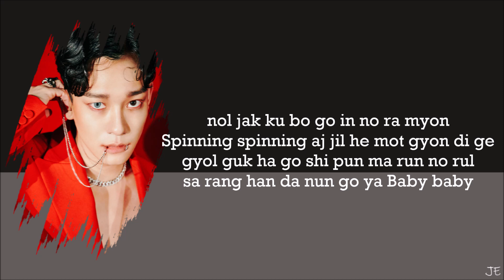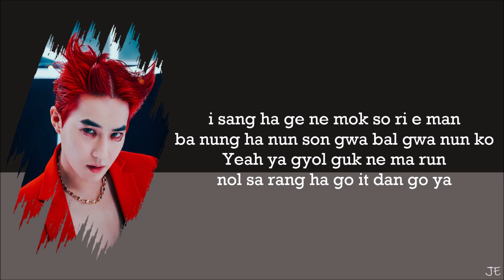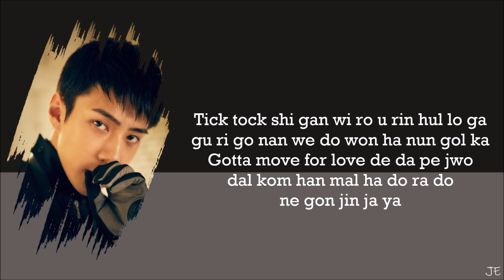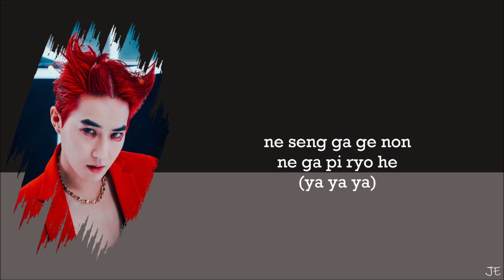EXO (엑소) - YA YA YA (EASY LYRICS)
This song is entirely under the property of SM Entertainment.